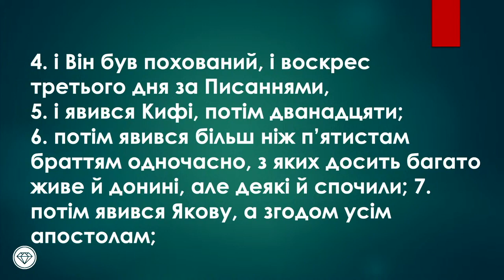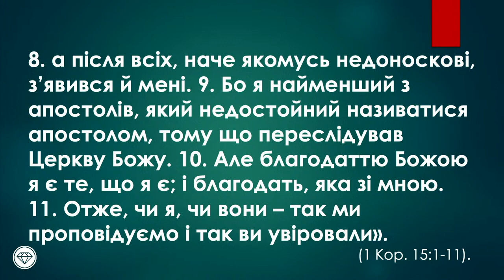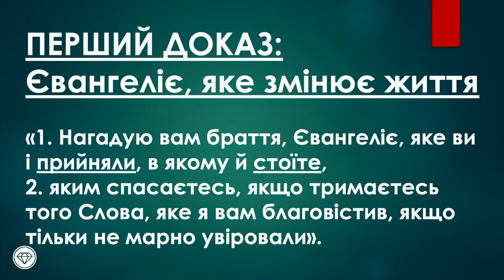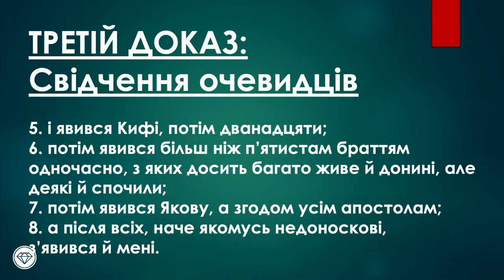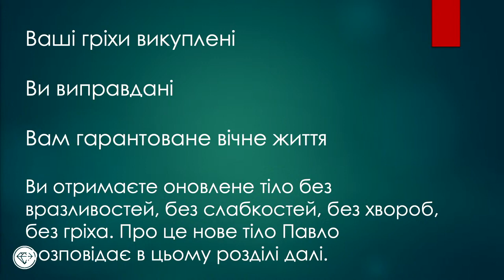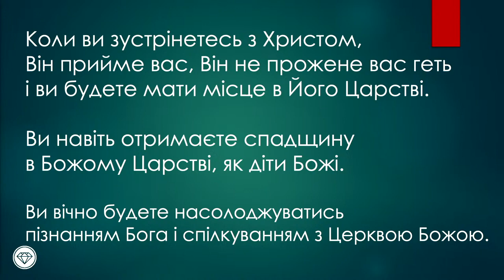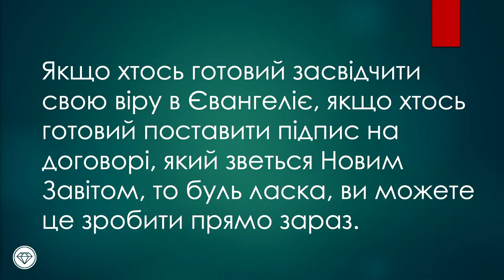ДОКАЗИ ВОСКРЕСІННЯ ХРИСТА 🙏 АНДРІЙ КУРАШКЕВИЧ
ДОКАЗИ ВОСКРЕСІННЯ ХРИСТА
АНДРІЙ КУРАШКЕВИЧ

ПЕРШИЙ ДОКАЗ: Євангеліє, яке змінює життя
ДРУГИЙ ДОКАЗ: пророцтва про воскресіння Христа
ТРЕТІЙ ДОКАЗ: Свідчення очевидців
ЧЕТВЕРТІЙ ДОКАЗ: Єдність вчення про воскресіння Христа

Отже:
- Ваші гріхи викуплені
- Ви виправдані
- Вам гарантоване вічне життя
- Ви отримаєте оновлене тіло без
вразливостей, без слабкостей, без хвороб,
без гріха. Про це нове тіло Павло
розповідає в цьому розділі далі.

Коли ви зустрінетесь з Христом,
Він прийме вас, Він не прожене вас геть
і ви будете мати місце в Його Царстві.

Ви навіть отримаєте спадщину
в Божому Царстві, як діти Божі.

Ви вічно будете насолоджуватись
пізнанням Бога і спілкуванням з Церквою Божою.

Якщо хтось готовий засвідчити свою віру в Євангеліє, якщо хтось готовий поставити підпис на договорі, який зветься Новим Завітом, то буль ласка, ви можете це зробити прямо зараз.

⛪ ЦЕРКВА ЄВАНГЕЛЬСЬКИХ ХРИСТИЯН-БАПТИСТІВ «АЛМАЗ» (М. КИЇВ)

🔺 У поясненні до платежу вкажіть, будь ласка - "Церква Алмаз"

🔺 У поясненні до платежу вкажіть, будь ласка - "Медіа-служіння церкви Алмаз"